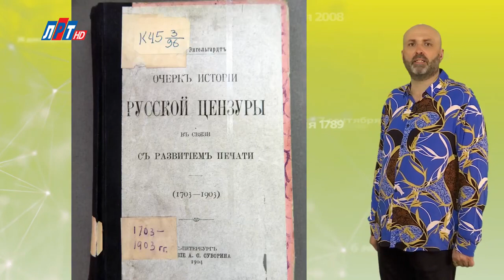21 ИЮЛЯ В ИСТОРИИ - Николай Пивненко в проекте ДАТА – 2020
21 ИЮЛЯ В ИСТОРИИ
Николай Пивненко в проекте ДАТА – 2020
©Телеканал «ЛРТ»
©ПК-НиколайПивненко-2020